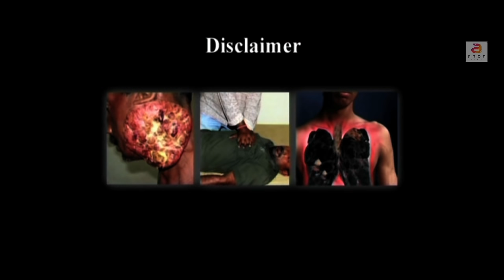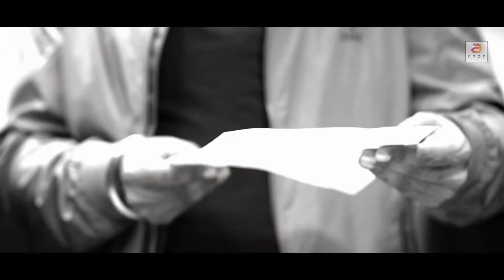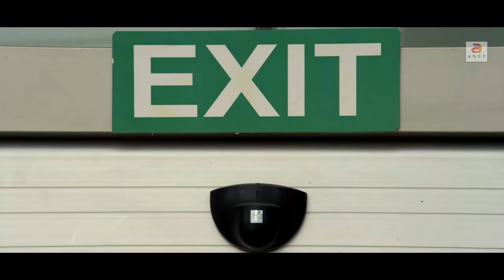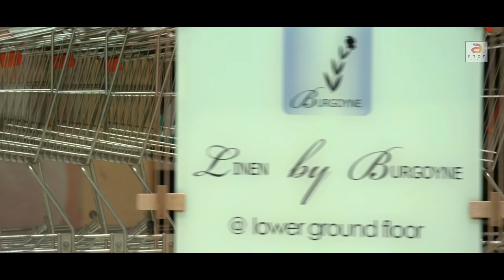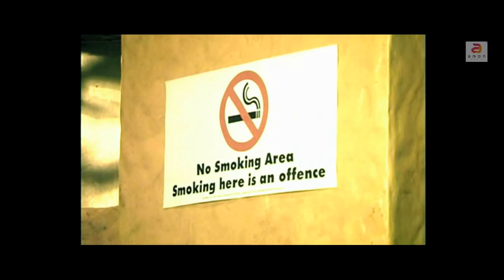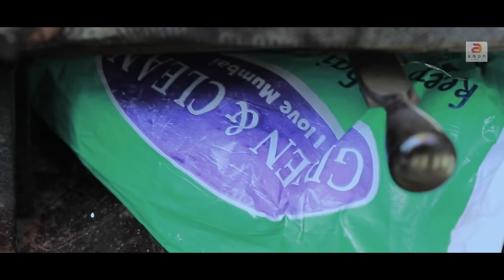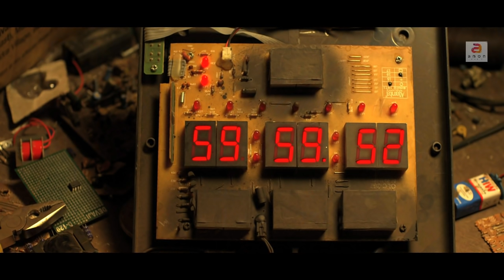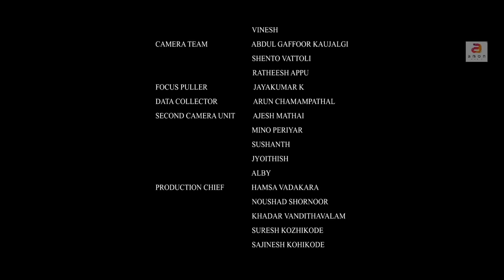MUMBAI TAXI | Tamil Crime Thriller Movie | Tamil Suspense Action Thriller Movie Full HD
Movie : MUMBAI TAXI
A group of police officers get information that a bomb is going to explode in Mumbai city. They must be able to save the lives of innocent people.

Story & Direction : Fazil Basheer
Cast : Badusha, Riyaz Fazzan, Mareena Micheal Kurisingal, Babu Jose, Shivaji Guruvayoor, Sreejith Ravi, Sunil Sugatha, Tiny Tom, Janani, Shammi Thilakan, Jojo
Screen Play & Dialogue : Jaison T John, Fazil Basheer
DOP : Noorudheen Bava